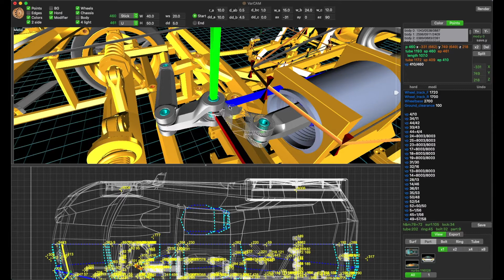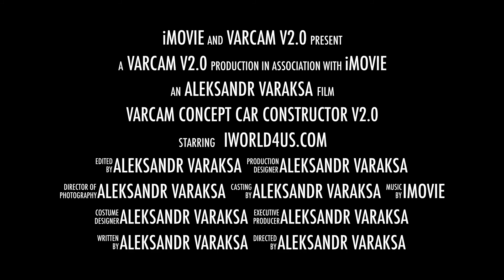VarCAM Concept Car Constructor v2.0 — Metal vs. OpenGL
If you have a great idea and 1 week of time, then VarCAM is the only app on Earth that gives you the ability to obtain a 3D-printable solid car model.

Ultra fast 4-wheel concept car creation, toy car 3D prints & real car tuning.

All surfaces and frames are solid, quickly adjustable using a few parameters & optimised for FDM 3D printing.

Using interpolation, approximation, combination of complex 3D operators in simple parametric part generators and elements of AI you can obtain a model of a car up to 100 times faster.